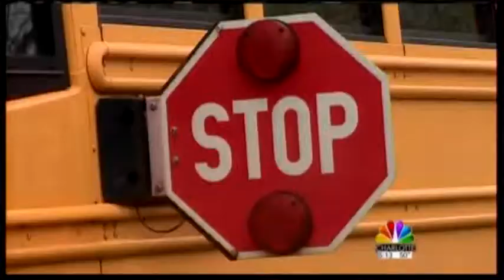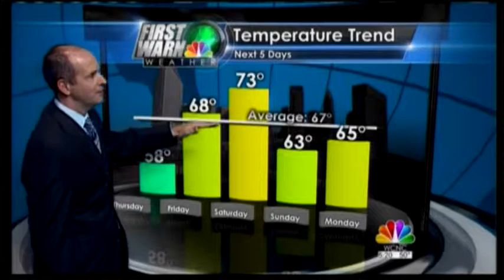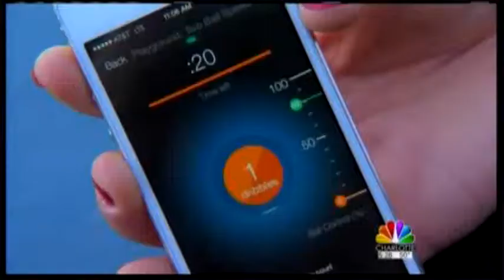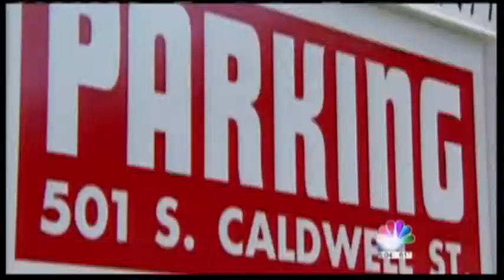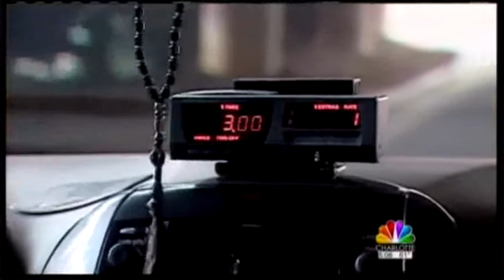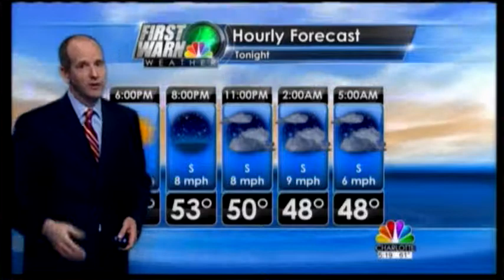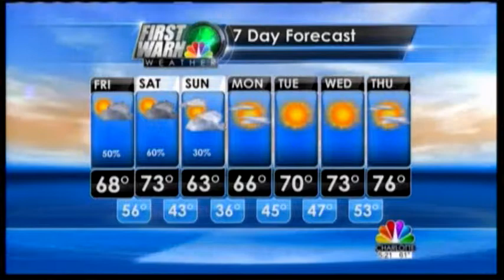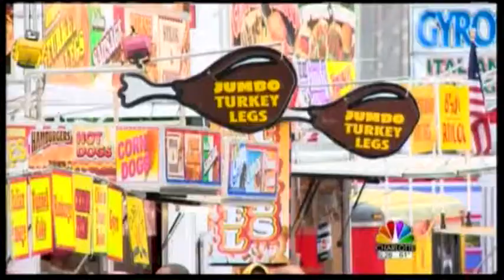AP Best Newscast Entry 2014 WCNC NBC Charlotte 5pm 032614 and 5pm 032714 TRT 42min33sec